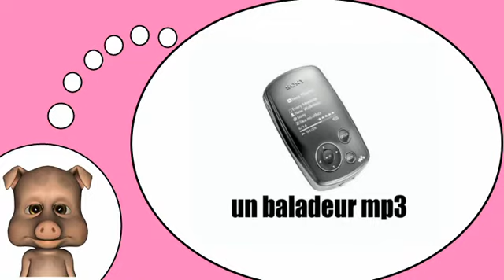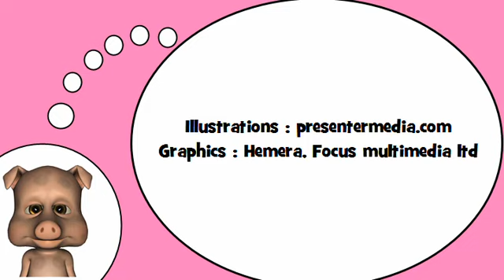Descubro palabras en francés = equipo de audio